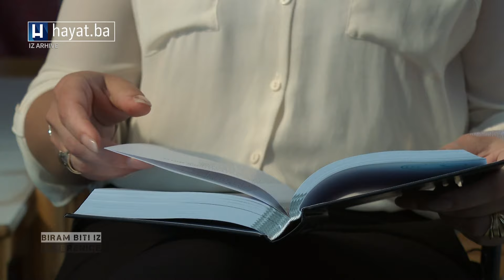DOKTORICA FATIMA BILA JE U SREBRENICI ’92.: ČINILO MI SE DA JE SVAKI RANJENIK NAJGORI